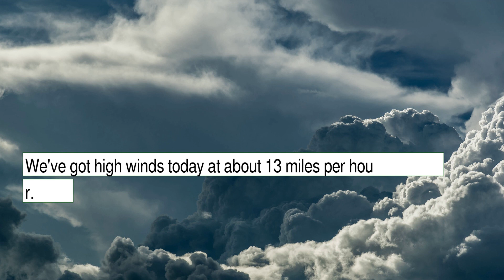Weather Forecast for Sunday January 02, 2022 in Albuquerque, NM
The weather report for Albuquerque, NM.  This content contains information from OpenWeather, which is made available here under the Open Database License (ODbL).